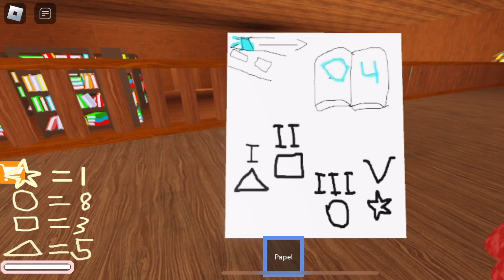ATÉ O FIGURE FUGIU kkk/ NOVA ENTIDADE SILENCIOSA : ROBLOX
Bem-vindo às portas, mas meio ruim!
ATUALIZAÇÃO DO HOTEL NA PRÓXIMA
PARTE

NOVA ENTIDADE SILENCIOSO

Procurar perseguição
Figuras
Rush
emboscadas
screechs
olhos‹
jacks
trabalhando em mais entidades!
NOVO SEGREDO E ATUALIZACÃO DE PORTAS!!!
Este jogo ainda não acabou!
Eu recomendo jogar isso em um servidor privado Eles são gratuitos!